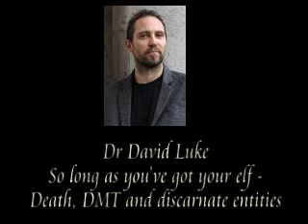David Luke - So long as youve got your elf - Death, DMT and discarnate entities part 1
Daimonic Imagination:
Uncanny Intelligence
6th-7th May 2011, University of Kent, Canterbury

Dr. David Luke, PhD, is currently President of the Parapsychological Association, and Senior Lecturer in Psychology at the University of Greenwich, UK, where he teaches an undergraduate course on the Psychology of Exceptional Human Experiences. He is also Research Associate at the Beckley Foundation, Oxford, UK, and he is a guest lecturer at the University of Northampton, UK, for the MSc in Transpersonal Psychology and Consciousness Studies. He is also Director of the Ecology, Cosmos and Consciousness lecture series at the October Gallery in Bloomsbury, London. As a writer and researcher he has a special interest in altered states of consciousness and he has studied ostensibly paranormal phenomena and techniques of consciousness alteration from every continent of the globe, from the perspective of scientists, shamans and Shivaites.